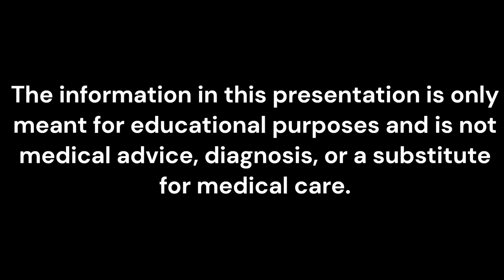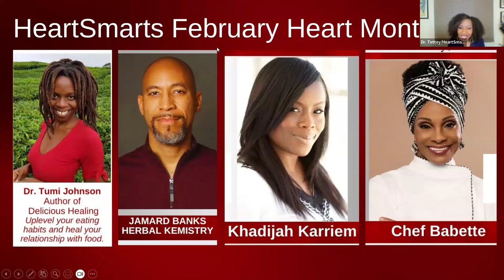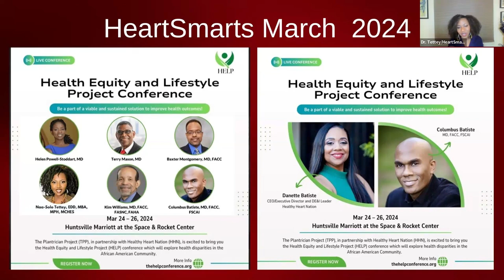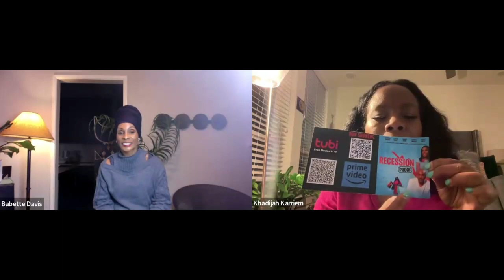HeartSmarts Community Education Series with Dr. Naa-Solo Tettey, Chef Babette, and Khadijah Karriem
Chef Babette Davis is a renowned vegan chef, wellness coach, and entrepreneur. She gained fame for her culinary skills and her dedication to promoting healthy living through plant-based diets. Chef Babette has been featured in various media outlets and has a strong presence on social media platforms where she shares her recipes, wellness tips, and insights into living a vibrant, plant-based lifestyle. She's known for her innovative approach to vegan cooking and her commitment to helping others improve their health and well-being through nutritious and delicious food choices.

Khadijah Kerriem is the former founder of The Healing Network for Natural Medicine, a place to get organic medicinal products that will assist with  healing needs. She now owns the new company EARTH AND SEA WELLNESS intended to expand her products to include more herbs, teas and tonics, skincare and other amazing nutritional supplements that will assist in healing the total body.